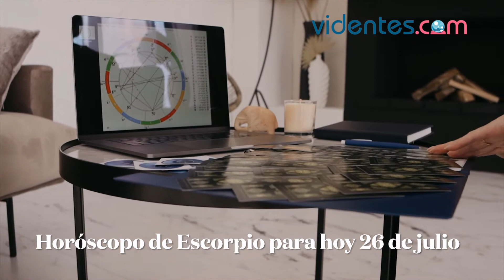HORÓSCOPO DIARIO 💥💕🥰 ESCORPIO ♏ LUNES, 26 DE JULIO DE 2021